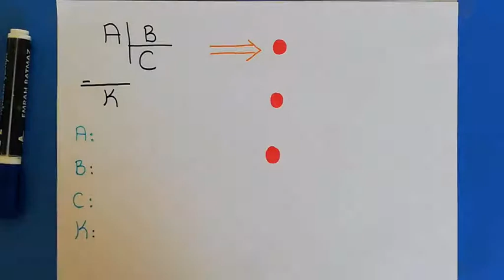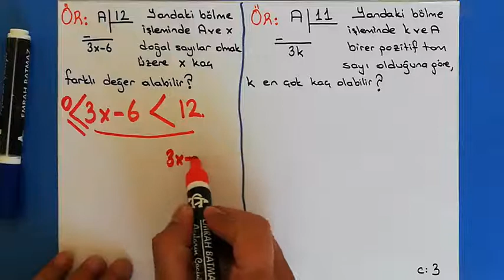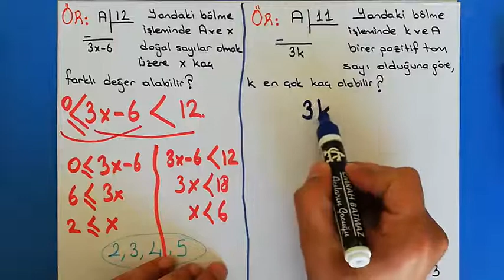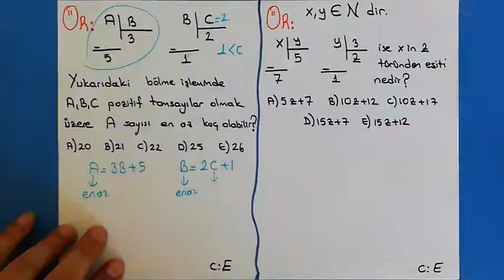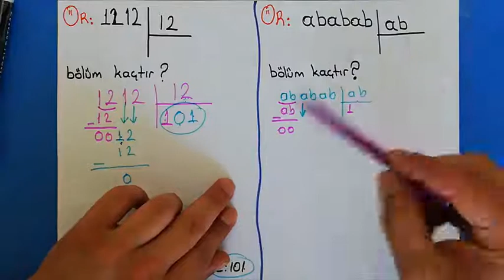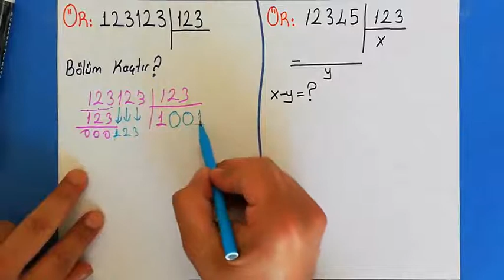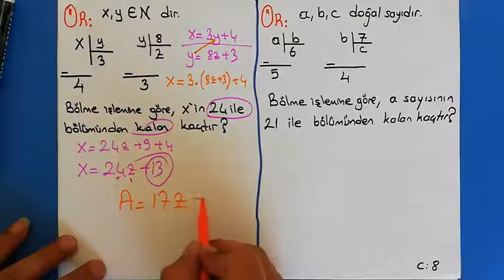BÖLME 2021 | MATEMATİK KONU ANLATIMI